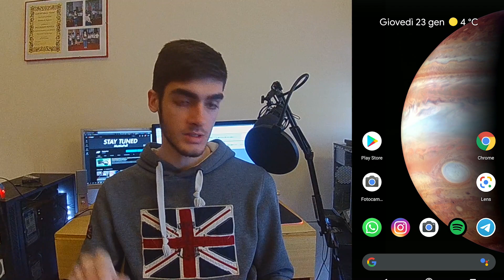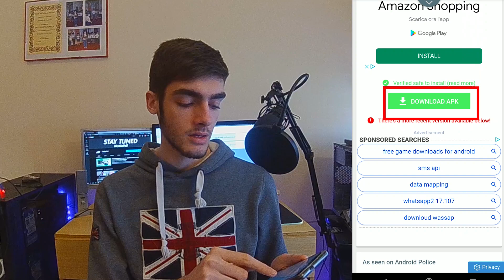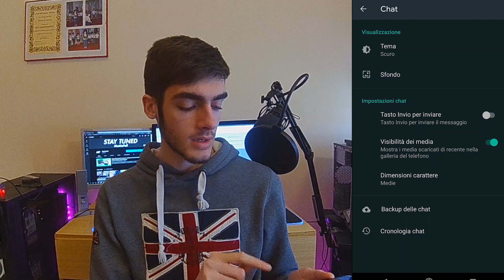Come ATTIVARE il TEMA SCURO su WHATSAPP facilmente [GUIDA]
Questa funzione è stata RILASCIATA UFFICIALMENTE e non occorre più la VERSIONE BETA!
Dopo aver aggiornato normalmente whatsapp all'ultima versione disponibile sul Play Store vi basterà andare al minuto 03:16
In questo tutorial vi illustrerò in pochi passaggi come attivare la dark mode all'interno di Whatsapp.
Se avete problemi lasciate un commento che cercherò di aiutarvi.

Se il video ti è piaciuto o hai proposte scrivi un commento :)